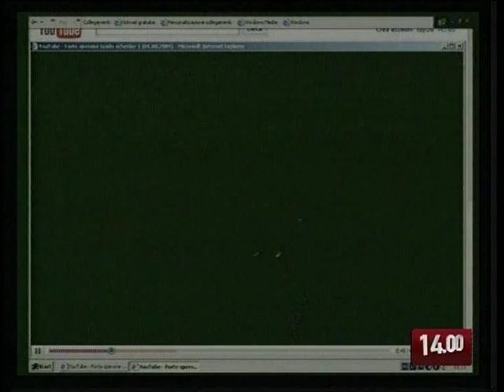TG 20.08.09 Rave party a Lecce, 84 denunciati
Altre 84 persone sono state denunciate nell'ambito delle indagini condotte dai carabinieri di Lecce e Tricase sul Rave party di ferragosto, durante il quale è morta una ragazza potentina.